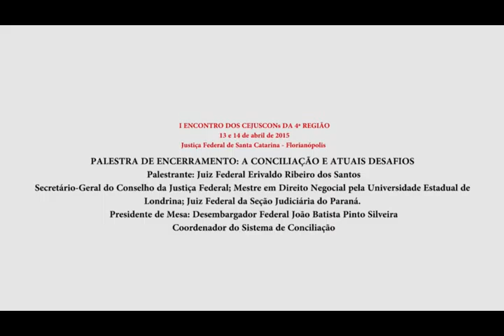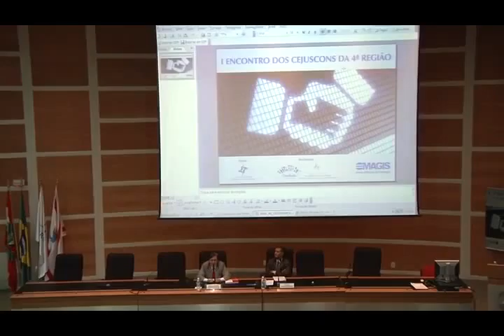Encerramento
I Encontro dos CEJUSCON's da 4ª Região
Erivaldo Ribeiro dos Santos
Florianópolis/SC - 14/04/2015